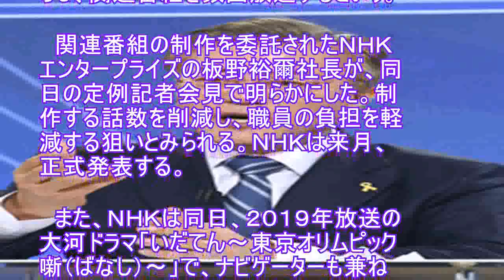来年のＮＨＫ大河「西郷どん」、話数減へ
ＮＨＫ記者の佐戸（さど）未和さん（当時３１歳）が２０１３年に過労死した問題を受け、働き方改革を進めているＮＨＫが、来年１月７日に始まる大河ドラマ「西郷（せご）どん」の話数を減らす方針であることが、２９日分かった。 　当初発表していた５０回の放送枠に変更はないが、ドラマ自体の話数を減らし、関連番組を数回放送するという。 　関連番組の制作を委託されたＮＨＫエンタープライズの板野裕爾社長が、同日の定例記者会見で明らかにした。制作する話数を削減し、職員の負担を軽減する狙いとみられる。ＮＨＫは来月、正式発表する。 　また、ＮＨＫは同日、２０１９年放送の大河ドラマ「いだてん～東京オリムピック噺（ばなし）～」で、ナビゲーターも兼ねる古今亭志ん生役にビートたけしさん（７０）を起用すると発表した。同作は全４７回の予定。